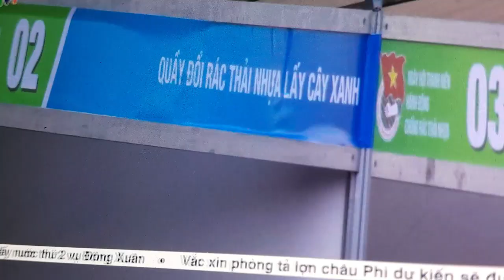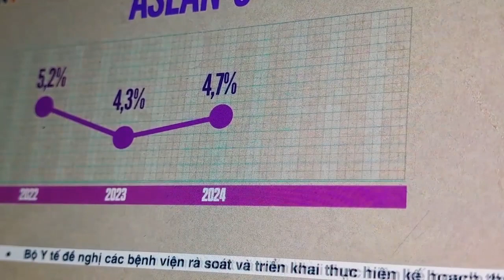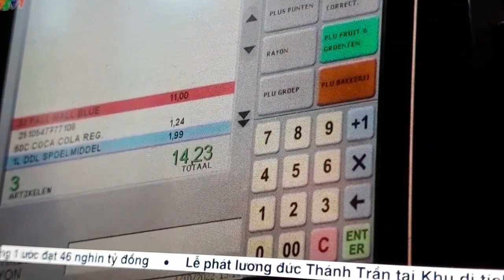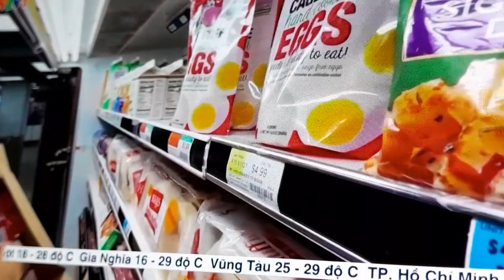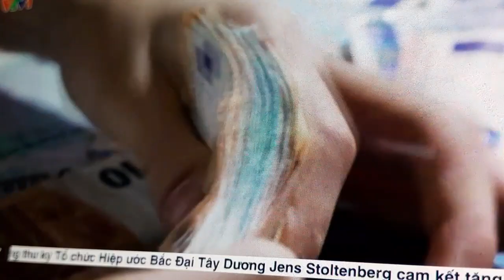thoisu . Lễ khai hội khai xuân Yên Tử, đông đảo các tăng ni phật tử và nhân dân về dự lễ hôi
@ lễ hội. Lễ khai hội khai xuân Yên Tử, nơi thờ Phật hoàng Trần Nhân Tông . Đông đảo các tăng ni phật tử và nhân dân về dự lễ hôi